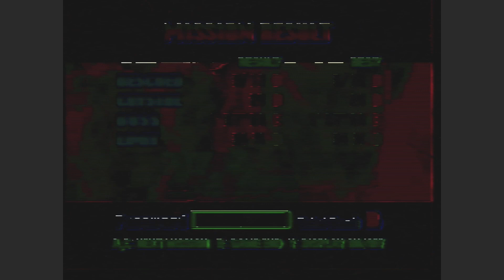Burning Rangers (Sega Saturn) - PAL 60 - Sega Saturn - Real Hardware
Burning Rangers on Sega Saturn. PAL version running at 60hz full screen.

I was much better at this game 25 years ago